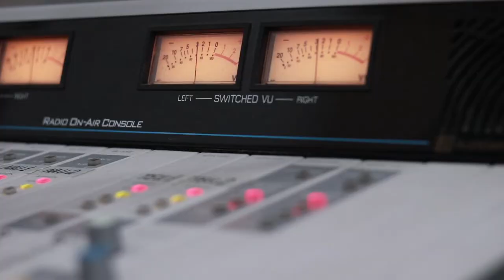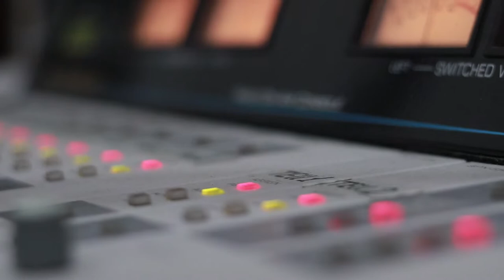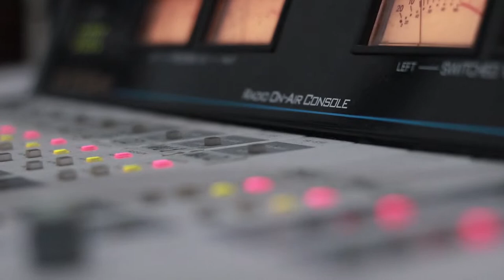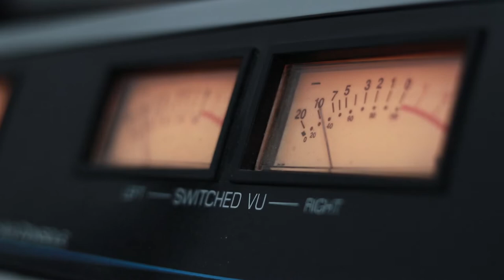მარიამ ცქვიტინიძე. გადაცემა "რადიო დუეტი". 10.05.2019. ვიდეო კოლაჟი / Mariam Cqvitinidze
2019 წ.  10 მაისი
გადაცემა "რადიო დუეტი". სტუმრად მარიამ ცქვიტინიძე. ვიდეო კოლაჟი